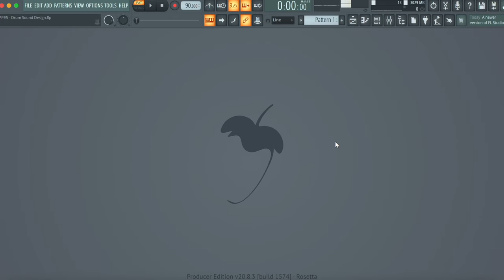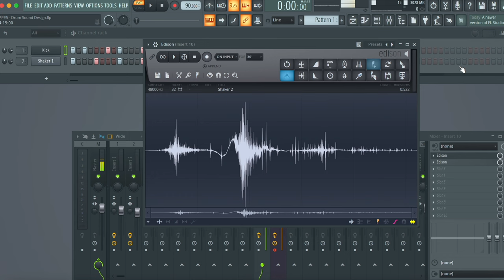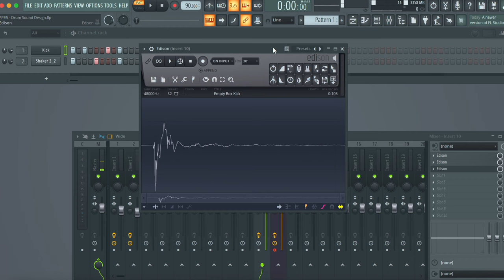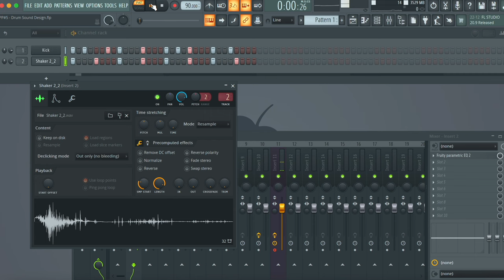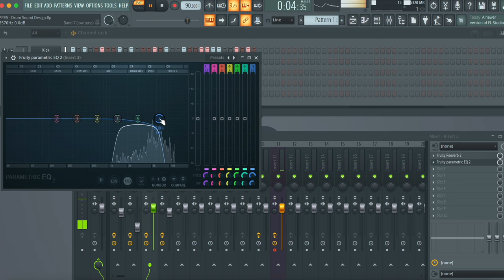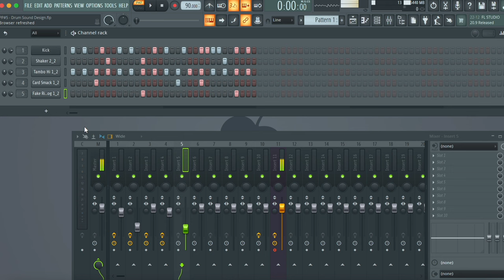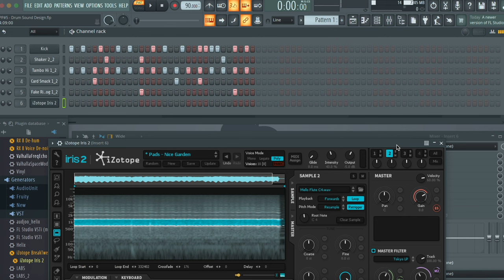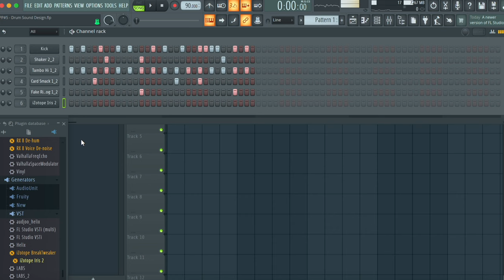How To Make Your Own Drums | Producer Practice #5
I show you the way that I figured out how to record your own drum samples for beat making purposes. From the kick and the snare to random percussive instruments, it can be fairly straightforward given enough time and practice. Also sorry for not uploading on Friday like I said.